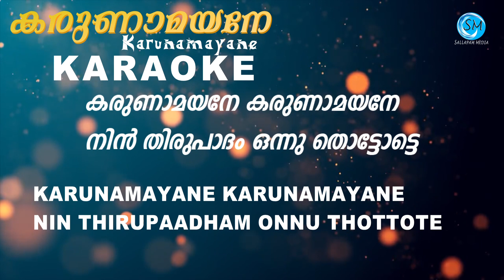KARUNAMAYANE KARAOKE|| ABHIJITH KOLLAM || SALLAPAM MEDIA || CHRISTIAN DEVOTIONAL SONG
All Glory and Honour to God.
Sallapam Media presents
KARUNAMAYANE - ABHIJITH KOLLAM | SASI KATTAKADA | ROBERT RAJAN KARAKONAM | JOY MALAMARI {Official music video} | Christian Devotional Song.
Vox                    : Abhijith Kollam
Lyrics                : Sasi Kattakada
Orchestration  : Joy Malamari
Tabla                : Shyju
Mixing              : Royal Mix Marthandam
Edit                   : Atlas Anducode
Karaoke Edit   : Atlas ( Abel Media )
Co-ordinators : Anil k Rajan & Joy